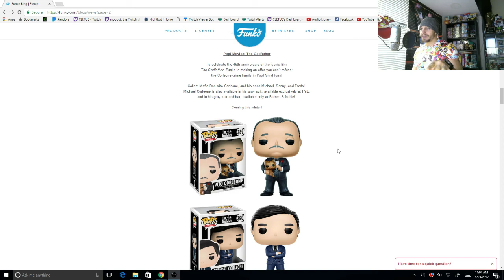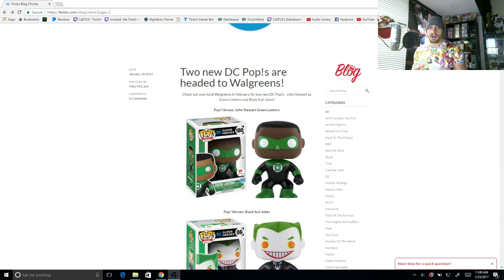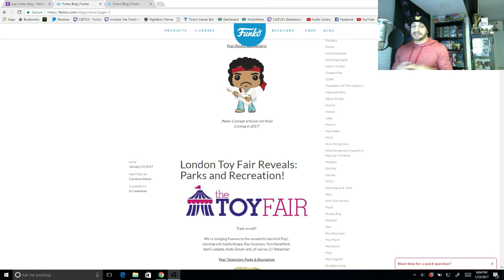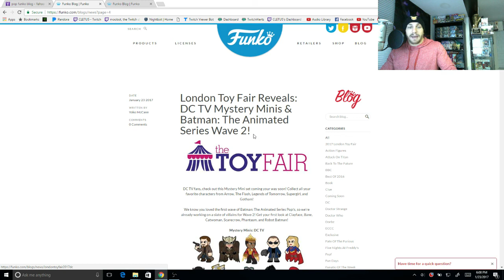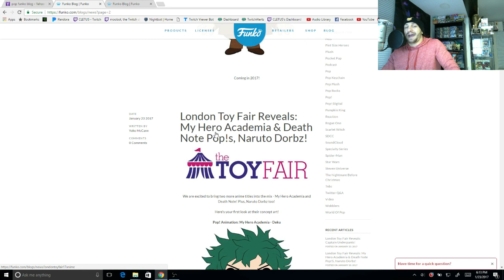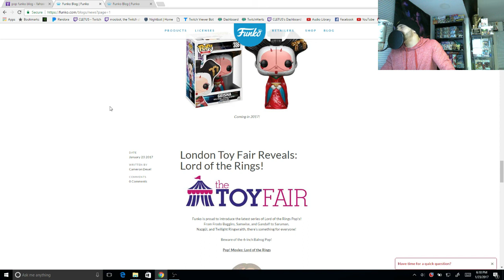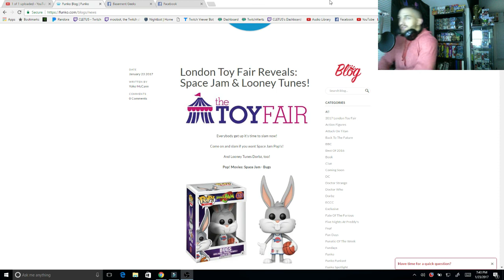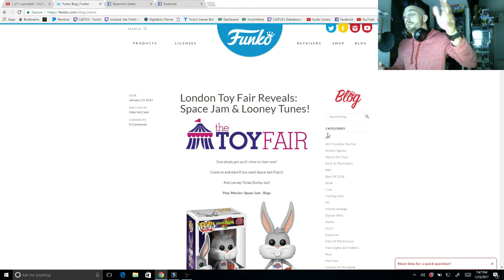Weekly Funko Round UP | Part 2 | OMG SO MUCH NEWS!! | LONDON TOY FAIR | FUNKO BLOG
SEND TO CLETUS SELDIN HAS NO LIFE,
10 WALDORF DRIVE, SHIRLEY NY, 11967